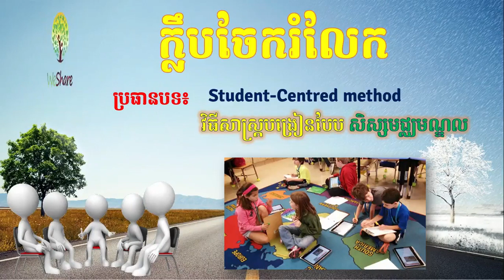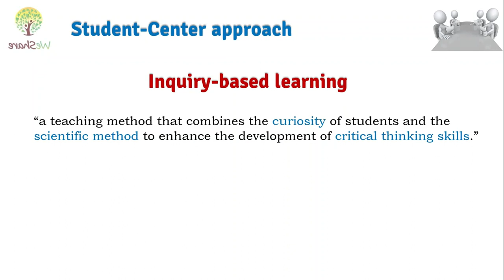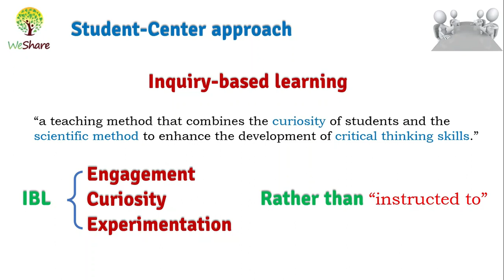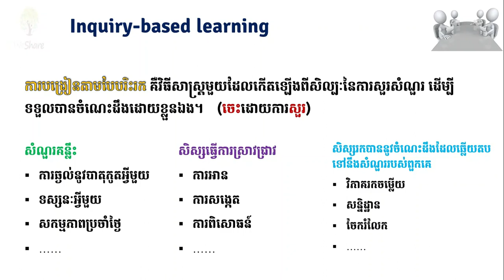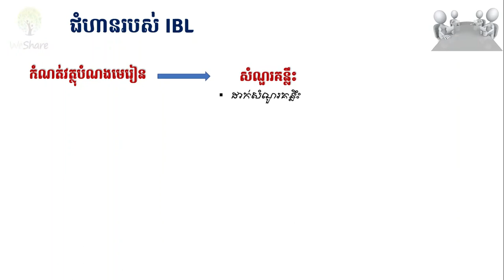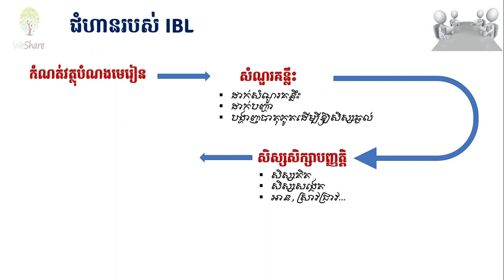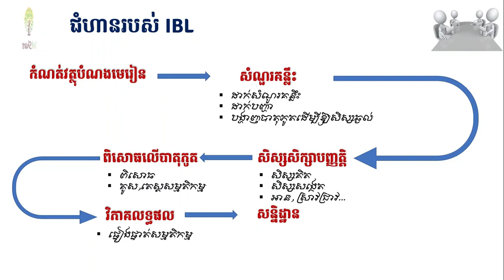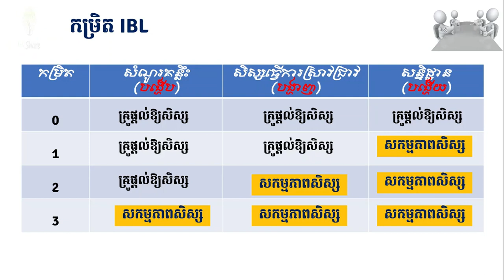វិធីសាស្រ្ដបង្រៀនតាមបែបរិះរក IBL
តោះរៀន!        Let's learn!
វិធីសាស្រ្ដបង្រៀនតាមបែបរិះរក IBL គឺវិធីសាស្រ្ដមួយដែលកើតឡើងពីសិល្បៈនៃការសួរសំណួរ ដើម្បីទទួលបានចំណេះដឹងដោយខ្លួនឯង។    (ចំណេះដឹងកើតឡើងដោយការសួរ​ ការឆ្ងល់)